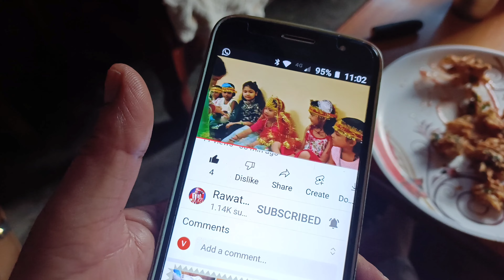हे !भगवान ऐसा आज के दिन ही होना था 😔!!सोचा क्या था हो क्या गया😩